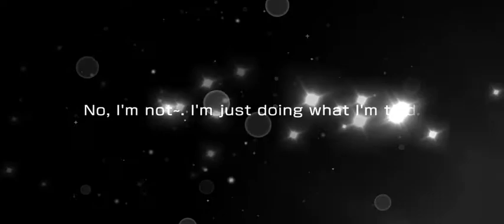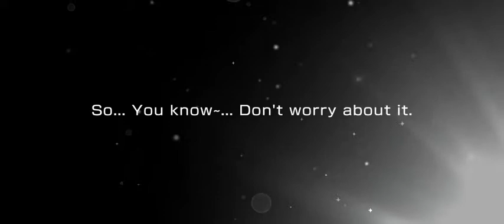BanG Dream EN Afterglow ⚡ Aoba Moca Special Birthday! 🥖🍞🥐🎂🥳 LIMITED Gacha 2500 Stars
Afterglow Aoba Moca Special Birthday! LIMITED Gacha 2500 Stars from BanG Dream! Girls Band Party! English Version 2022

I got one new card this time 😍🤣. She is ☆3 Chibi Arisa 😍🎹. I didn't get new Moca today, but i managed to get some ☆2 and ☆3 Moca, also her birthday pin today 🥳. Thankyou BanG Dream, and Happy Birthday Moca chan!!! 🥖🍞🥐🎸🎂🎁🥳